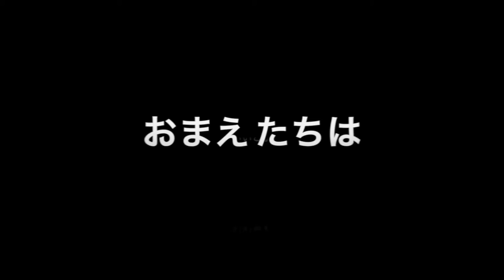ラブラドールレトリーバーのビーとマー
フィールド系ラブラドールレトリーバーのビーとマーです。
いいこです♪